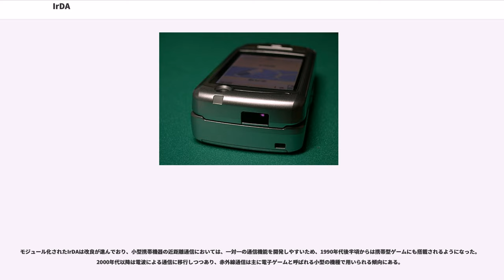IrDA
IrDA（アイアールディーエイ、）は赤外線による光無線データ通信を規格化している団体であり、またその規格そのものの名称である。特に規格に関しては、 IrDA DATA と呼ぶ。

IrDA規格は、赤外線通信すべてを意味しているわけではなく、情報機器等の通信を定めた物である。通信に必要なインターネットやLANなどの通信規格同様に、いくつかのレイヤー（ハードウェア層・データリンク層・プロトコル層）規格に分かれており、パソコン用の物では、USBやRS-232Cポートに接続して利用する様式（ノートパソコンや携帯情報端末でも、オペレーティングシステム上からはそうなっているように認識されている）が一般的である。

家電製品のリモコンなどで使われている赤外線通信は、各々が独自に定めた仕様によるものであり、IrDAとは関係がない。しかしIrDA通信が可能な、ある程度の送受信速度がある機器上からこれら赤外線リモコンの通信を見た場合に、一定の通信信号パターンとして観測できる。これを利用して、携帯情報端末やノートパソコンを、学習リモコンとして擬似的に機能（エミュレート）させるソフトウェアも存在する。その場合はIrDAの規格上、専用のリモコン装置に比べやや反応が劣るものの、家庭内に氾濫するリモコンを一元化させる事が可能である。

なお、携帯電話のリモコンアプリは規格上、受信した通信信号のパターンを取得できないので、学習リモコンアプリを作ることはできないとされる。

IrDA規格が策定された当初はノートパソコンなどに一部搭載されていただけで、通信距離がおおむね30cm - 1m程度と短く、プロトコルが汎用的なものではないといった問題から、あまり普及していなかった。しかし、NTTドコモの携帯電話に標準的に採用されるようになり、auやSoftBank（旧・ボーダフォン）の携帯電話でも採用されていった。これに合わせて、IrDAを使った多様なサービスが展開され始めた。

また1990年代末に流行した携帯情報端末では、携帯に便利で電源の入り切りがすぐできる、つまり、電源を入れた瞬間に使用可能でバッテリーが1～2週間程度持ち、使い終わったらスイッチを切るだけであるこれらの機器で、まず簡単なメモを取り、その後、同機能を搭載したノートパソコン等と赤外線通信で情報を交信し、ノートパソコン上で加工するというスタイルも見られた。また一部機種では名刺交換のようにPDA同士を通信させ、お互いの住所・連絡先を住所録データとして交換する機能も実装されている（Palmなど）。

近年の携帯電話や携帯情報端末ではカメラ機能を備え、撮影した写真をノートパソコン側に送る事も可能な製品も見られる。カメラの高精細化に伴いデータサイズが大きくなり、IrDAの高速化が求められてきていたが、4Mbps版搭載が本格化すると共に、高速プロトコル IrSimple の搭載も始まり伝送速度が急速に高速化されつつある（通常の赤外線通信の実効速度は10kB/s程度で、IrSimpleの場合は400kB/s程度である。）。携帯電話から写真プリンタへの赤外線高速伝送は、特に撮影直後のちょっとした印刷で使い勝手が良く今後普及が期待される用途である。また、さらに次世代の UFIR (Ultra Fast IR) も開発がほぼ完了しており、今後一気に100Mbpsまで高速化がはかられる可能性もある。

パソコンからの利用という面では、ICカード公衆電話にIrDA赤外線ポートがあるので、出先でのネットワーク接続に利用が可能となっていたが、携帯電話の普及で公衆電話自体の利用が減り、ICカード公衆電話自体も、あまり利用者が増えなかった。さらに、これの利用を期待された携帯情報端末のほうも携帯電話に取って代わられてしまった事から、ICカード公衆電話は2006年に廃止された。

通信距離0.3mはローパワーオプションと呼ばれ、小型携帯機器向けに消費電力を抑えた規格である。

±15 - 30度

IrDA規格は1993年、ヒューレット・パッカード・IBM・マイクロソフト・シャープを中心とするメーカー主導で策定・推進された物である。これらは1990年代を通じて、ワイヤレス接続による様々な機器の簡便な利用を目指し、ノートパソコン・デスクトップパソコン・携帯情報端末・プリンター等にパッケージ化されたハードウェアとして組み込まれた。

Bluetoothの登場以降、こち...